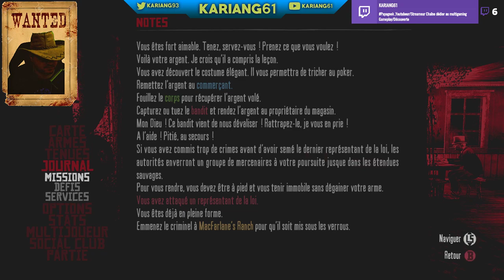rediff live sur red dead redemption #1